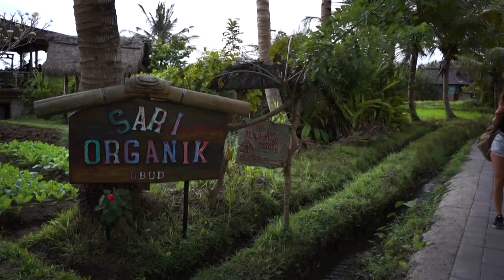Bali through my eyes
In this though moment I feel like sharing this video of my last trip to Bali.
I am strongly hoping we all will be able to travel again soon and in days like these I look back and I feel so grateful of how much I could live and how many places I have visited in these last few years. I feel so filled up with all these beautiful memories and when I close my eyes I can still travel the world through them.
Now more than ever I am glad I have embraced the YOLO philosophy so that I don't have any regrets about how I choose to live my life because you'll never know.. I hope you all feel a bit better following my trip and dreaming with me :)

Thanks to my friend Federico Chinni for creating the music for me, make sure you follow him on ig: @federicochinni